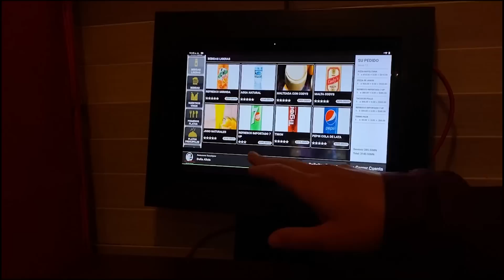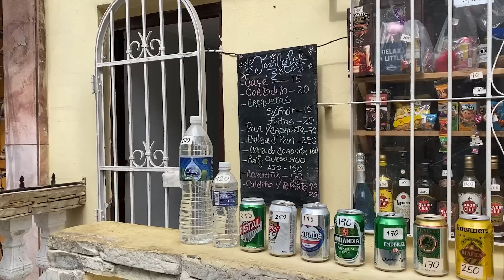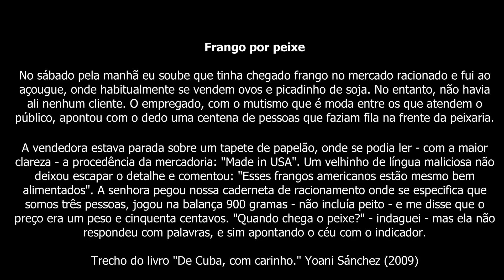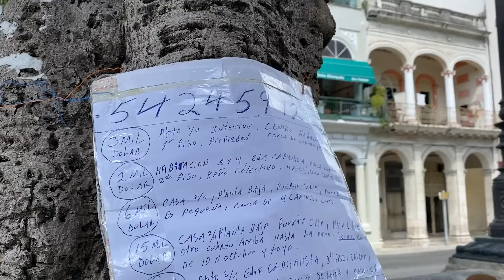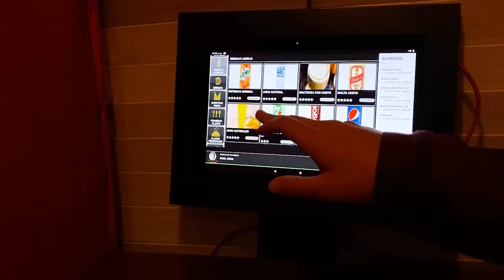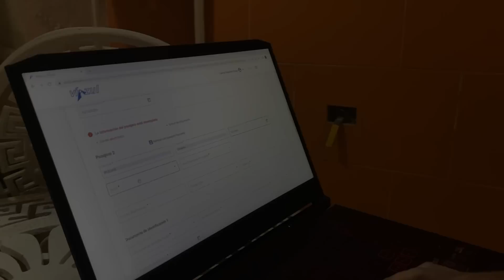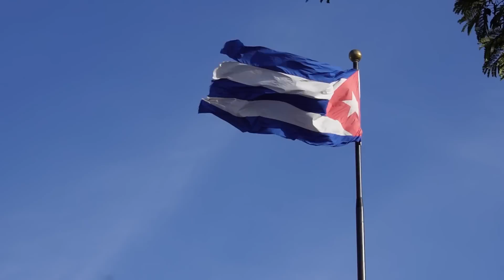NÃO ESPERAVA ISSO em CUBA. Ep. 3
O que fazer em Havana? Os contrastes de Cuba são bem nítidos, de um lado carros antigos circulam como se fosse 1950, do outro lado, motos e bicicletas elétricas se misturam no trânsito. Enquanto crianças brincam na rua, encontramos um restaurante onde o garçom é um robô.
Seja bem vindo a websérie Faces de Cuba. Uma viagem do romantismo as contradições. Durante quase um mês vamos viajar de ponta a ponta em um dos últimos países socialistas do mundo e talvez o mais polêmico de toda América Latina.

Assista todos os episódios da web série Faces de Cuba no link abaixo:

Quem quiser receber em primeira mão o lançamento do livro que a Lanna está escrevendo contando mais sobre essa viagem, desde a comida, transportes, conversas sussurradas, músicas, bebidas típicas, arte, cultura, até trechos que contam a história de Cuba.

0:00 Intro
1:00 Quanto custa um café em Cuba?
1:45 Salário em Cuba;
3:00 Filas, crise alimentar e mercado paralelo;
5:16 Paseo del Prado em Havana;
11:20 Internet em Cuba;
13:37 Museu da Revolução Cubana;
14:20 Restaurante com robôs;
15:31 Como chegar nas Playas del Este?
20:05 Onde comprar passagens de ônibus em Cuba?

MEU SEGURO DE VIAGEM -  @Seguros Promo

🎼 Onde eu encontro as trilhas sonoras dos meus vídeos?
O site possui mais de 35mil músicas disponíveis e 90mil efeitos sonoros, com todos os direitos incluídos. É meu preferido para escolher trilhas acústicas e mais urbanas.